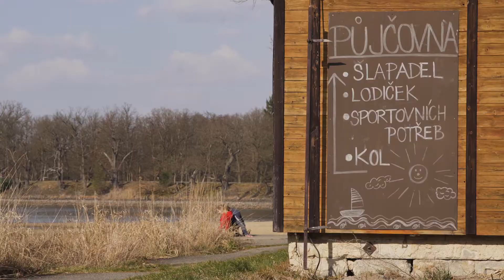Rodinný dům - Zliv (PRODÁNO)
RD ve Zlivi. PRODÁNO